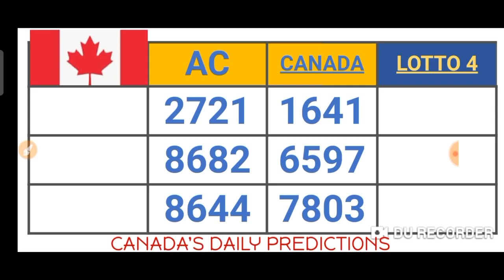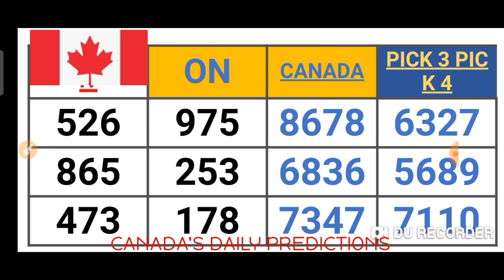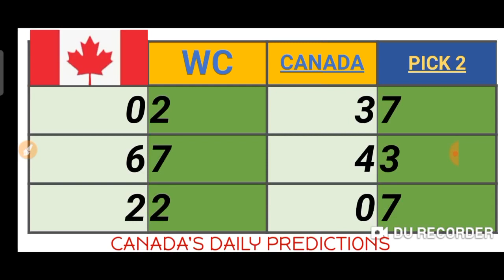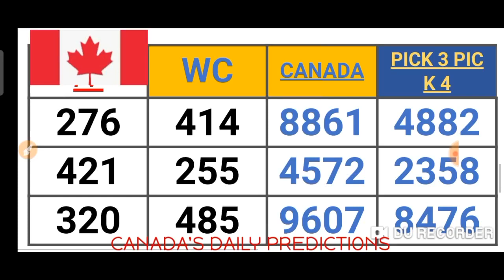CANADA'S PICK 2, 3 & 4 QUOTIDIENNE 2, 3 & 4 LOTTO 4 LOTTERY NUMBERS for ( 12 Jan. 2021 ) just try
This are my Best bet for CANADA  PICK 2, 3 & PICK 4 . QUOTIDIENNE 2 ,3 & 4 . LOTTO 4 ( 12 Jan. 2021 ) just try.
BET WISELY
Happy WINNING
Good luck